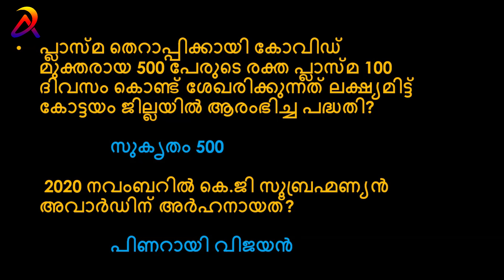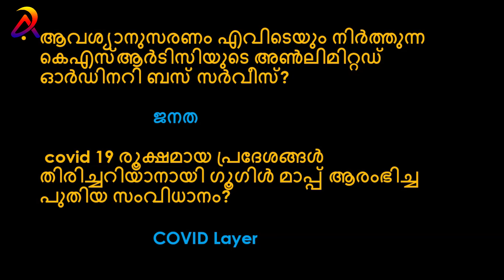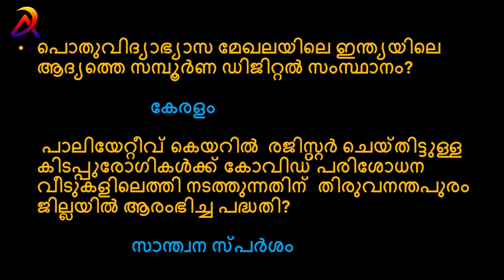Prelims പരീക്ഷയെഴുതും മുമ്പ് ഉറപ്പായും അറിഞ്ഞിരിക്കേണ്ട Current Affairs Dream Achievers PSC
Our Travel Vlog --@silentkiller3703

Prelims exam based syllabus...